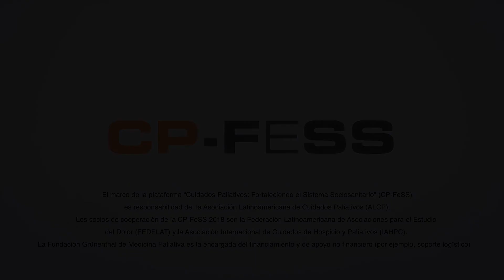DRA. CLAUDIA BUITRAGO - ASOCIACIÓN COLOMBIANA DE CUIDADOS PALIATIVOS